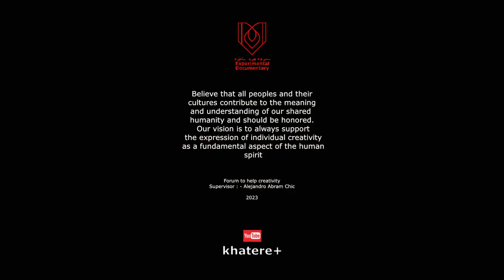آینه - تارکوفسکی - کارگاه خلاقانه کلیپ( کوتاه نما ) My clip today / The Mirror - Andrey Tarkovsky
کارگاه خلاقانه کلیپ( کوتاه نما ) / کوشش داریم کلیپ های خلاقانه ای برای فیلمهای که دوست داریم و بدانان ارزش می گذاریم ، در کارگاه هنری خود ، خلق کنیم.
کلیپ امروز من
تحت نظر : آلخاندرو آ برام شیک
آینه - تارکوفسکی - My clip today / The Mirror - Andrey Tarkovsky
Believe that all peoples and their cultures contribute to the meaning and understanding of our shared humanity and should be honored. Our vision is to always support the expression of individual creativity as a fundamental aspect of the human spirit.
The Forum for Promoting Creativity

Supervisor: Alejandro Abram Chic
The Mirror | FULL MOVIE | Directed by Andrey Tarkovsky

"The Mirror" movie represents reflections, thoughts of the person named here as the Author. He does not appear personally, only his tired voice sounds. And on the screen, as if in a mirror, are pictures of his past. At first, the memories seem scattered: love for the mother, which the Author does not know how to express, a piercing feeling for the father, dissatisfaction with himself for the undeveloped relationship with his son ... Gradually it becomes clear - this is a person’s account of himself, a difficult judgment of conscience, maybe even a sentence. The film occupies a special place in the work of Andrei Tarkovsky. In it, he captured his aged mother Maria Ivanovna Vishnyakova-Tarkovsky, behind the scenes the voice of his father, the poet Arseny Tarkovsky, reciting his wonderful poems sounds. It's a confession film, a revelation film...

Year of production: 1974

Directed by: Andrei Tarkovsky
Writted by: Andrei Tarkovsky, Alexander Misharin
Operator: Rerberg Georgy
Production Designer: Nikolai Dvigubsky

Starting: Nikolay Grinko, Yuri Nazarov, Anatoly Solonitsyn, Margarita Terekhova, Oleg Yankovsky, Alla Demidova, Philip Yankovsky, Ignat Daniltsev, Larisa Tarkovskaya, Tamara Ogorodnikova